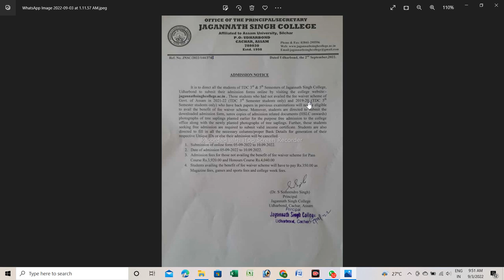Jagannath Singh College Udharbond Admission 2022/TDC 3rd & 5th Semester Admission 2022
Jagannath Singh College Admission last date
Free Admission kaise lena hai?
Income Certificate kaise nikalna hai?